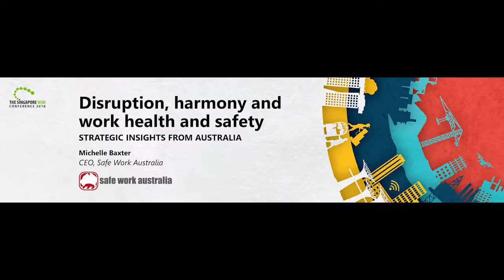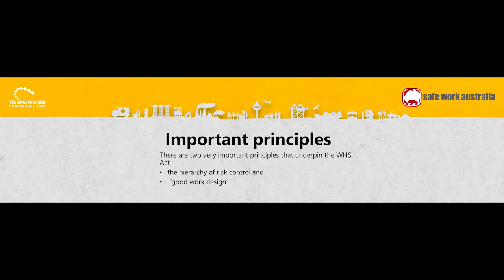Transforming for the future: Part one: An Australian perspective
Part one of a presentation Safe Work Australia’s CEO Michelle Baxter gave at the Singapore WSH Conference in 2018.